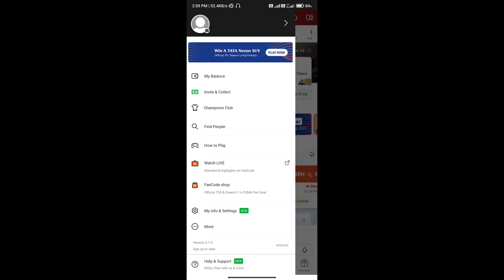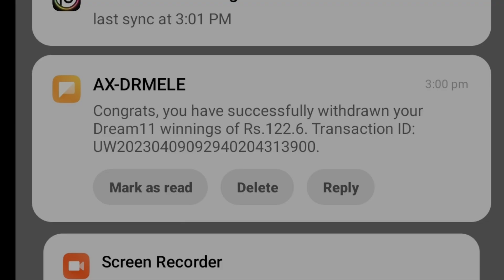Dream 11 Me Withdrawal Kaise Kare ||Shivam Ji Technical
Twitter username - officialshivamy

Facebook Page name - Shivam ji technical

Telegram channel name - Shivam ji technical